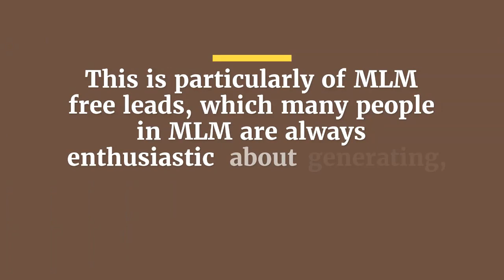The Importance of MLM Free Leads For Your Networking Business